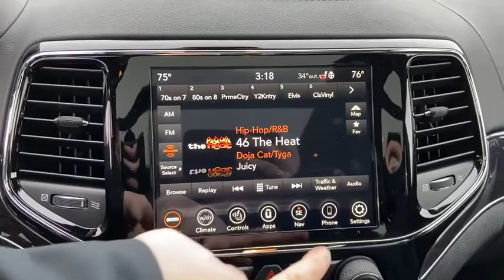2020 Jeep Grand Cherokee Milwaukee, Kenosha Racine Waukesha, Franklin, Wisconsin R200411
Diamond Black New 2020 Jeep Grand Cherokee available in Racine, Wisconsin at Palmen Chrysler Dodge Jeep. Servicing the Milwaukee, Waukesha, Franklin, Kenosha, Wisconsin area.
2020 Jeep Grand Cherokee Overland - Stock#: R200411 - VIN#: 1C4RJFCG2LC251525

Palmen CDJ
8320 Washington Avenue

For today's best price, contact Jessica at Palmen in Racine! Price does not include tax, title, license or service fees. Price includes: $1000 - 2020 National Retail Consumer Cash 20CL1. Exp. 02/03/2020 $750 - Chrysler Capital 2020 Bonus Cash 20CL5. Exp. 02/03/2020